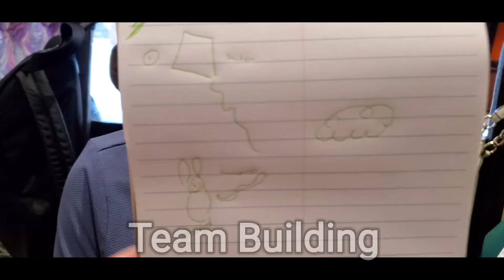Volunteer day at Harry Chapin Food Bank with my co-workers.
Vlog Title: Volunteer day at Harry Chapin Food Bank with my co-workers.